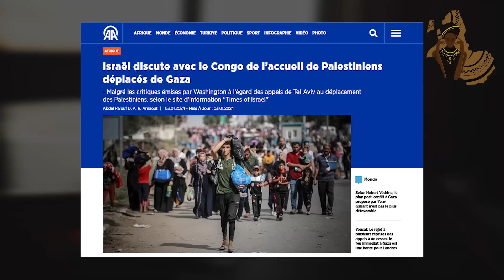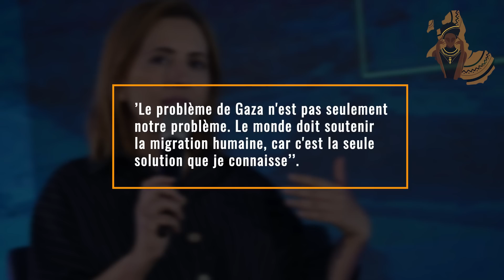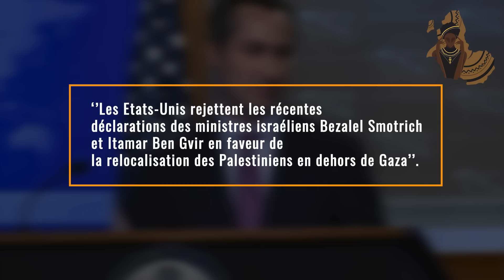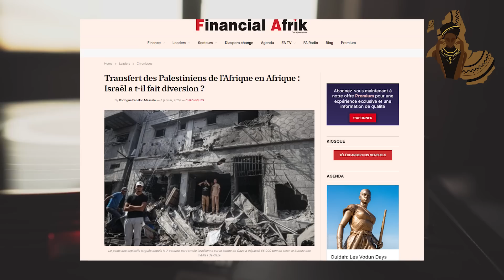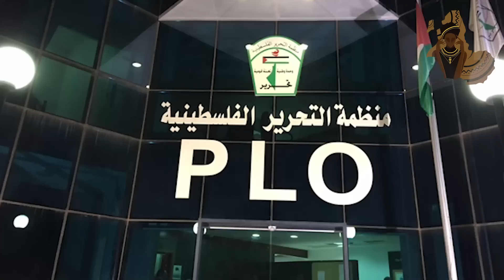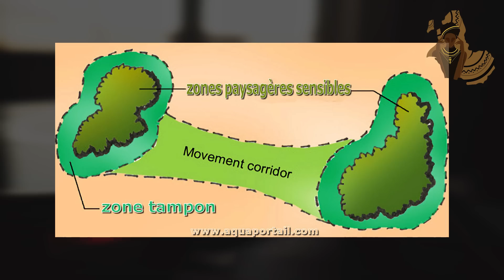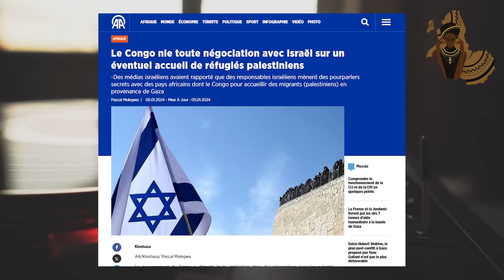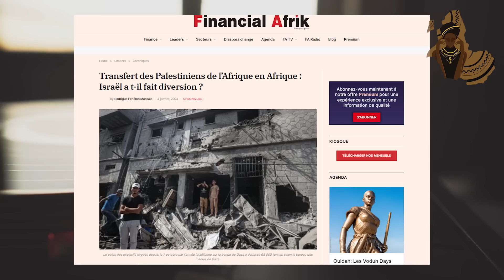Ils chassent les gens de chez eux, et veulent que d'autres en soient responsables. Bravo !!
▶️ Nos services
► Montage vidéo
► Motion design
► Illustration 2D
► Animation 2D
► Modélisation 3D
► Animation 3D

HATOPA !!!